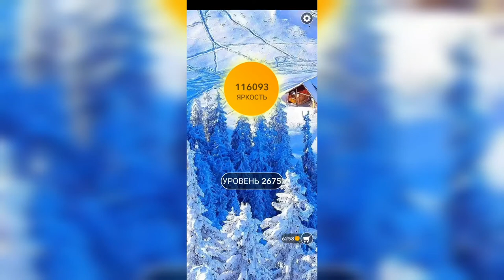Word / Слово Крест: Поиск русского кроссворда / Уровень 2675